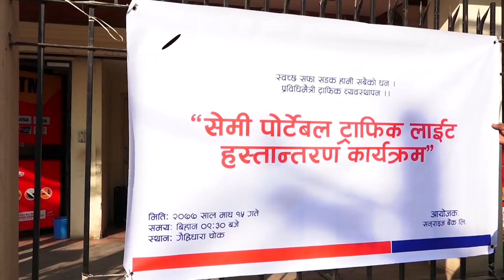काठमाडौँको गैह्रिधारा चोकमा सेमी पोर्टेबल ट्राफिक लाइटको प्रयोग गरिने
काठमाडौँको गैह्रिधारा चोकमा सेमी पोर्टेबल ट्राफिक लाइटको प्रयोग गरिने Trafficlight sunrisebank Gairidharachok # RatopatiTV